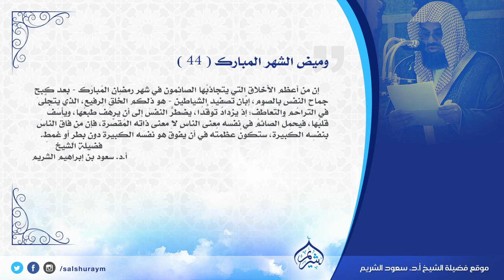إن من أعظم الأخلاق التي يتجاذبُها الصائِمون في شهر رمضان المُبارَك - بعد كبحِ جِماح النفس بالصوم